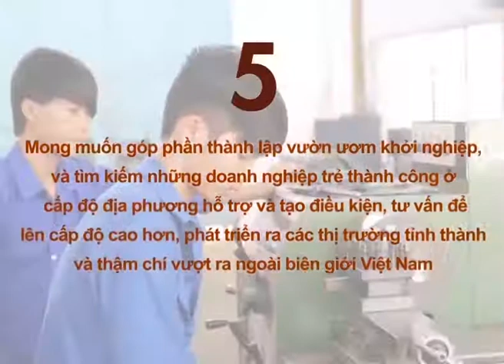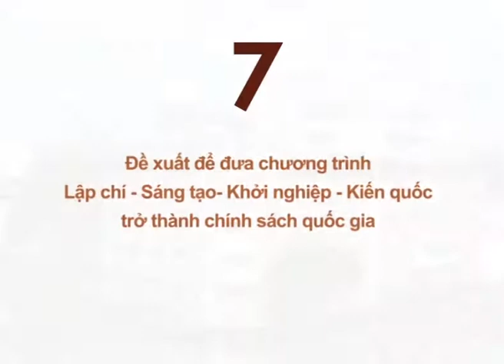Hành trình Vì Khát Vọng Việt 2014